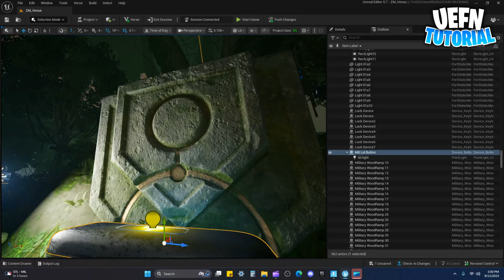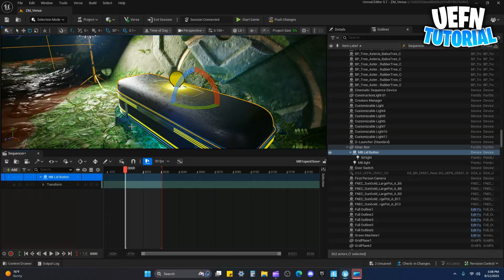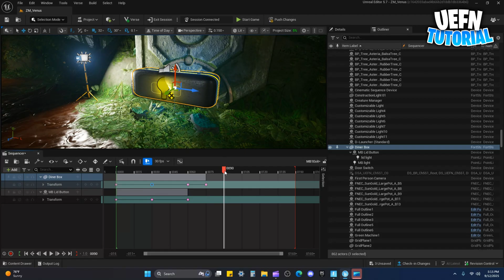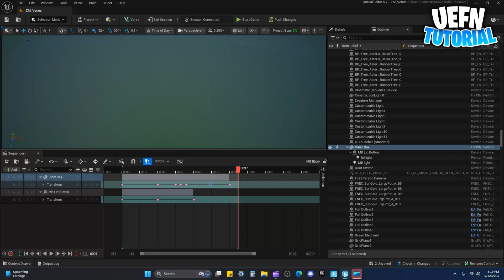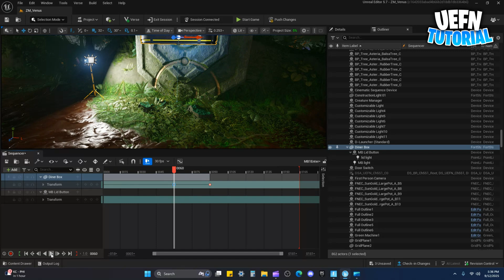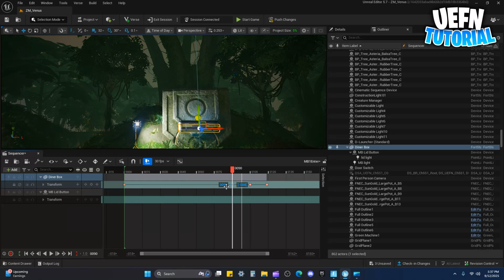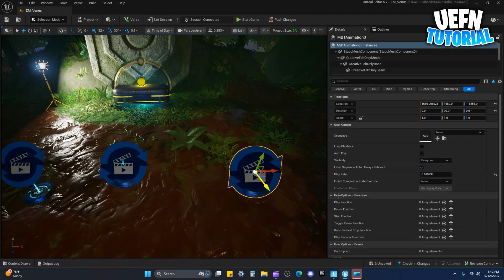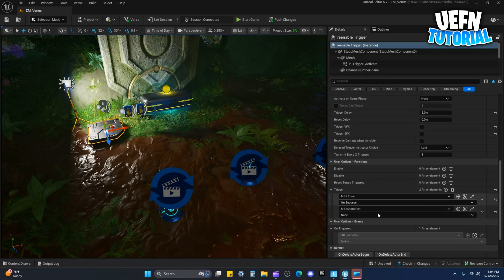*NEW* How to Animate The Mystery Box in UEFN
With this video I hope to give map makers/ Developers an early idea of making a mystery box in UEFN Using Sequencer. These clips are from my stream where I build live and show the process of creating. Check out

0:00 - Animated Example
0:19 - Intro
0:31 - Mystery Box Model
0:42 - Attach Lid to Box
0:52 - Open/Close Sequence
01:46 - Exit Sequence
03:12 - Adjust Key Frames
03:35 - Hide Mystery Box
04:05 - Enter Sequence
05:40 - Set Up Cinematic Devices
06:17 - Create MB Functions
07:44 - In Game Testing
08:51 - Avoid this...
09:14 - Reenable MB
09:38 - Outro